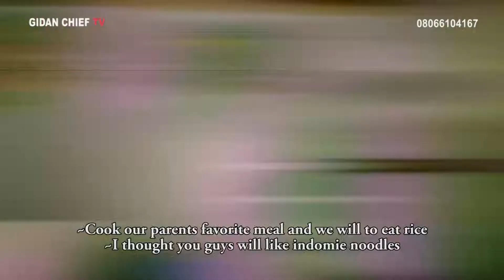GIDAN CHIEF OFFICIAL TRAILER - Latest Hausa Series